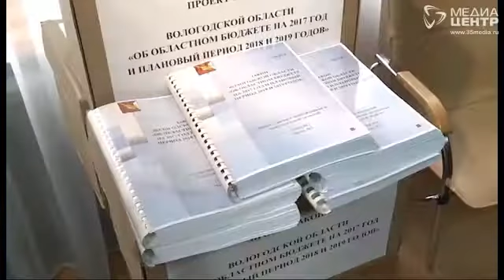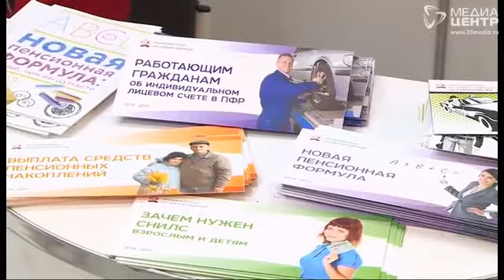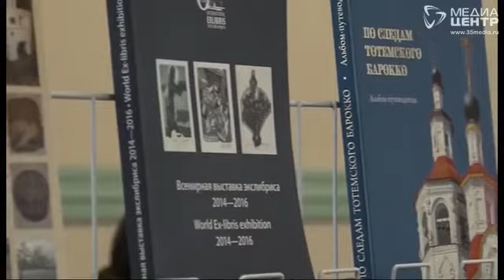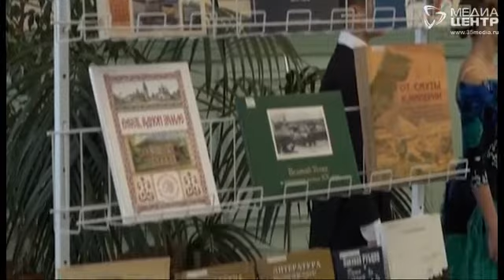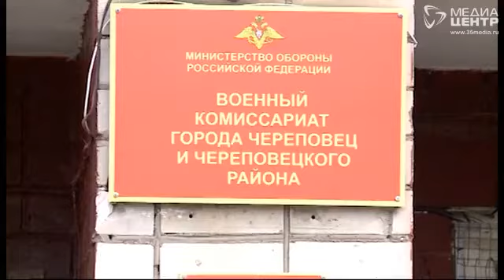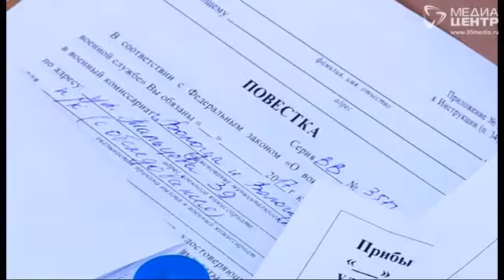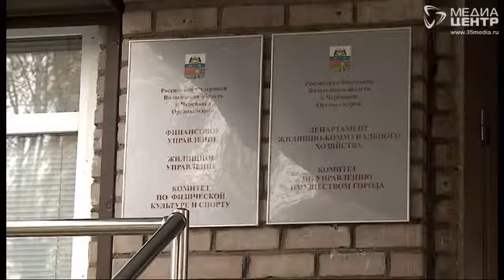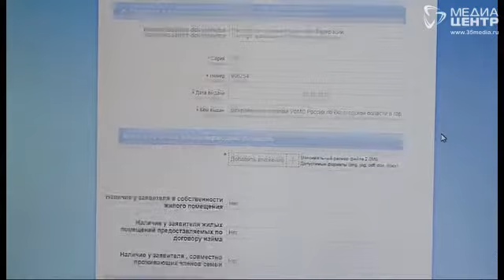Словом и делом 16.10.17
Смотрите в сегодняшнем выпуске:
- проект бюджета Вологодской области готовят для общественного обсуждения;
- в военкомате рассказали, к чему готовиться новобранцам;
- подать заявление через интернет могут и те, кто нуждается в социальном жилье.